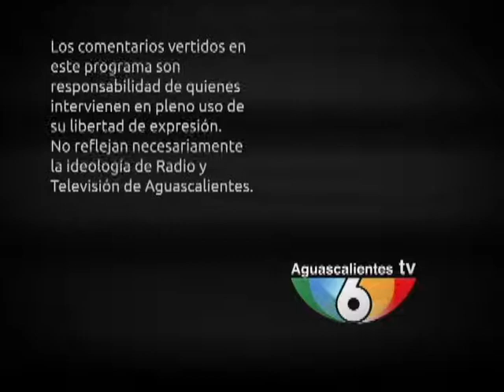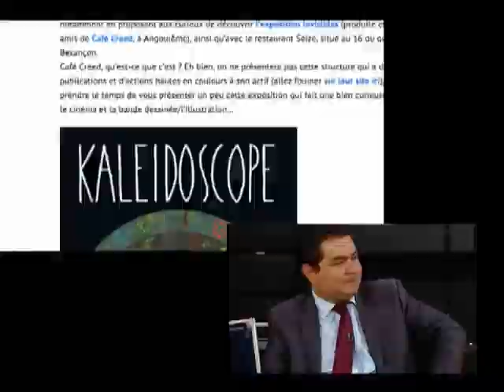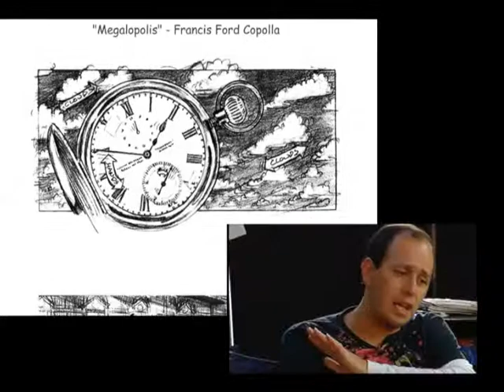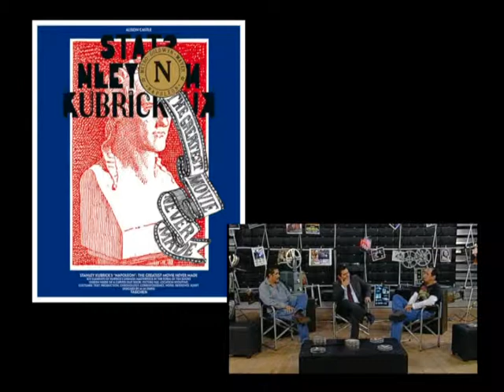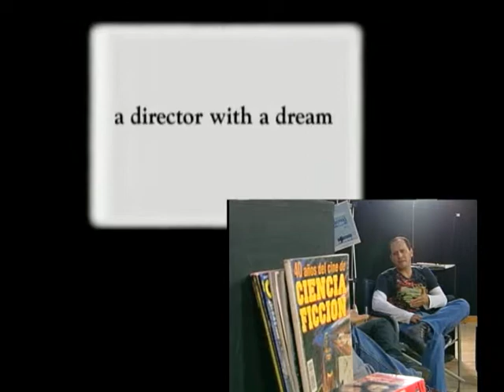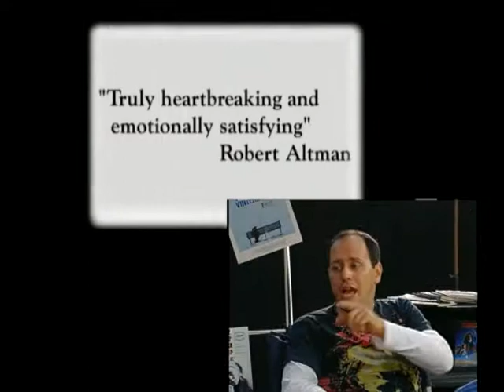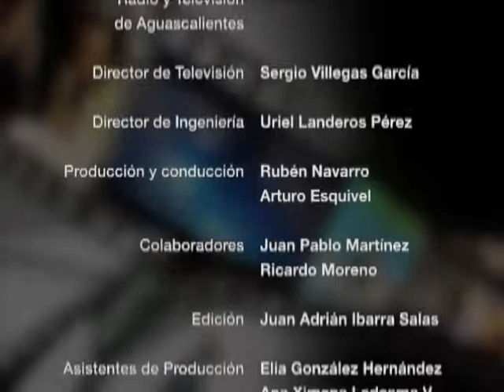Cinescape "Películas Malditas" Producción Aguascalientes TV